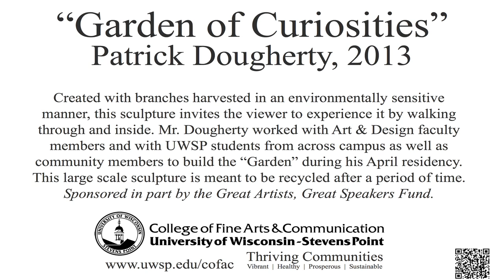Patrick Dougherty Time Lapse